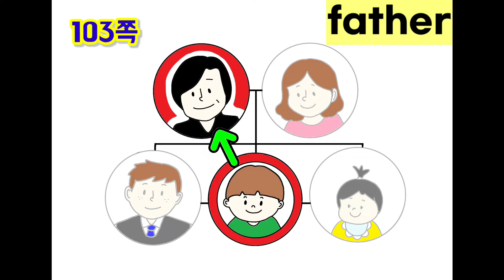(개정) 103쪽 (우리 학교 파닉스왕1 초등 3-4학년)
father, mother, dad, mom